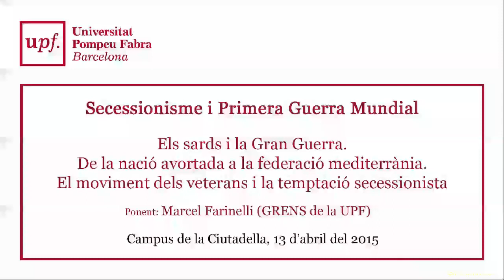Secessionisme i Primera Guerra Mundial. 1-3. 13 d'abril del 2015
Marcel Farinelli (GRENS de la UPF): Els sards i la Gran Guerra.
De la nació avortada a la federació mediterrània. El moviment dels veterans i la temptació secessionista